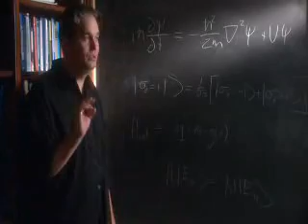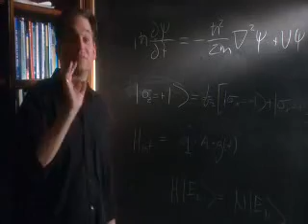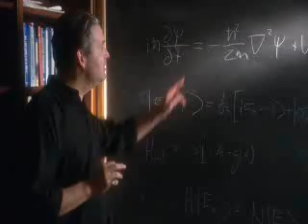Quantum* What The Bleep Do We Know-Down The Rabbit Hole 05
Click Here To Continue To Part 6

Interviews with scientists and authors, animated bits, and a storyline involving a deaf photographer are used in this docudrama to illustrate the link between quantum mechanics, neurobiology, human consciousness and day-to-day reality. It features Fred Alan Wolf, Dean Radin, JZ Knight, Dr. Emoto.